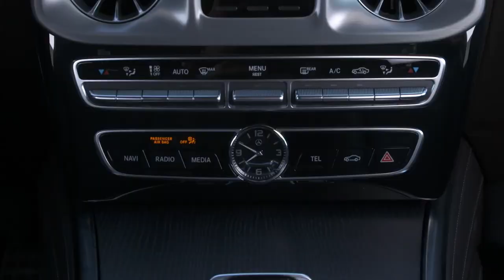Mercedes-Benz G 500 in Brilliant blue metallic Preview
"The new Mercedes-Benz G-Class presents itself in top form. Whether on or off the road and whatever the operating conditions, the off-road vehicle impresses with its performance, cutting-edge assistance systems, outstanding handling, and safety. At the same time, the new suspension, the DYNAMIC SELECT driving modes, the ""G-Mode"" and the three 100-percent differential locks enhance not only ride comfort but also agility - on any surface.

Working on the development of the new G-Class was extremely challenging for the team. ""Enhancing an icon such as the G-Class in technological terms was both a challenge and an opportunity at the same time. Each part and every bolt came under close scrutiny"", explains Dr Gunnar Güthenke, Head of the Off-Road Product Group at Mercedes-Benz. ""With the body, our main focus was on increasing the vehicle rigidity and the connections between the suspension and drivetrain with the ladder-type frame"".

At the time of market launch in June 2018, the Mercedes-Benz G-Class will be available at an entry-level price of €107,040.50 (price in Germany, incl. VAT) and thus remains at the level of the preceding version. The specification includes a host of new features such as the LED headlamps, the driving assistance systems, the high-quality interior with leather seats, and the new suspension. For demanding customers, options such as the Exclusive Interior Plus with leather on the interior door panels provides even more exclusivity."